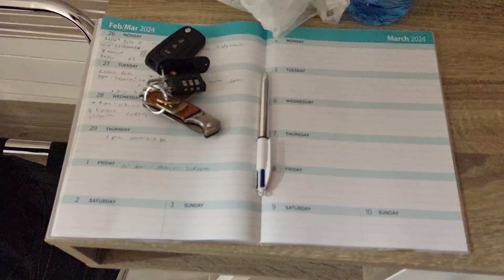др 2024 пловдив(2)